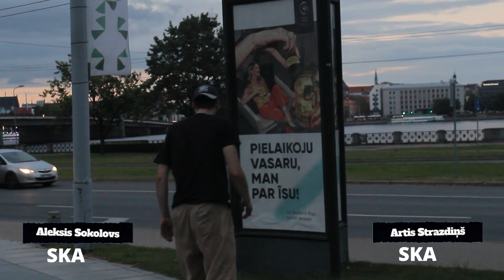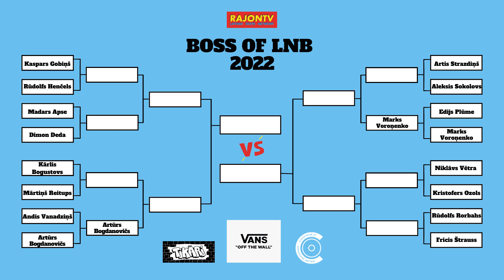BOSS OF LNB - Artis Strazdiņš vs Aleksis Sokolovs - Game 3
RAJONTV's newest show BOSS OF LNB together with VANS!
A Game of Skate at Riga's best skate plaza - Latvian National Library (LNB). Enjoy!

Supported by:
VANS
Tikari Skateshop
CLockwise Skateshop